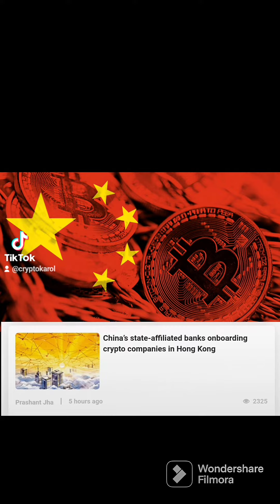17.04.23 kryptowalutut wiadomości dnia. Ripple Japonia, Chiny współpraca z Hongkongiem